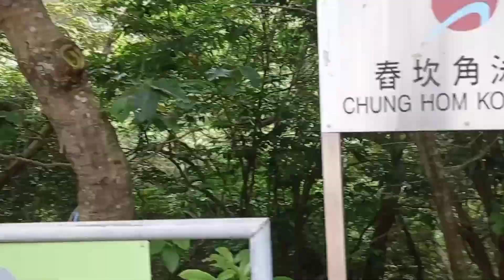CHUNG HOM KOK BEACH (Stanley hk)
central exit A..then bus terminal opposite side Ng  worldwide  .take. double deck bus 6.  6X    or. 260 off to Chung hom kok beach..next to repulse bay ..
   fare 12.60 ..from central to Chung hom kok beach..Sunday holiday ..mas mura fare Pg weekdays mga 10 hkd
   year 2023